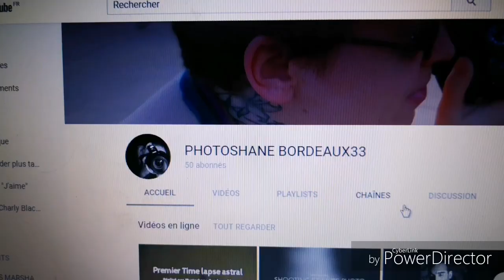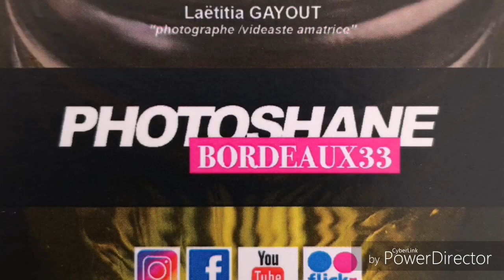Shooting zen et sportif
Shooting
Modèle : anaïs
Modèle toutou 🐶 : daïka
Photos et vidéo : photoshane Bordeaux33